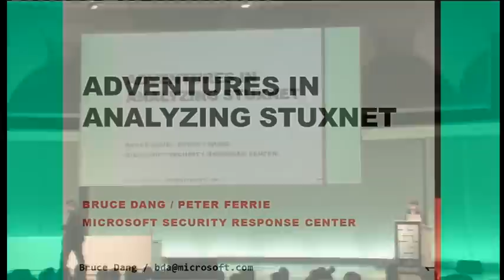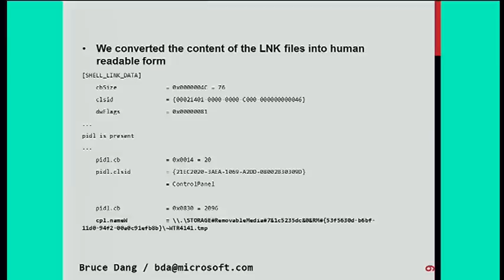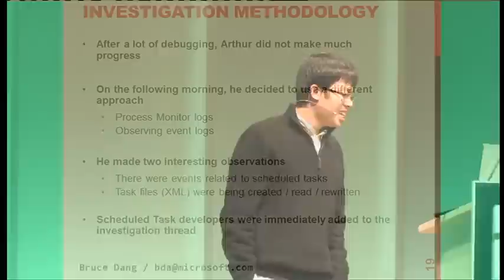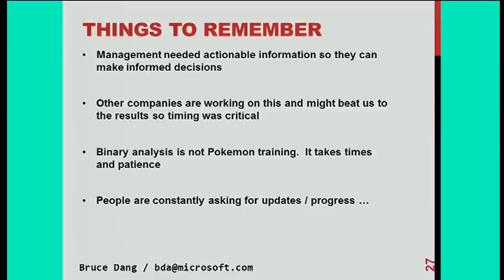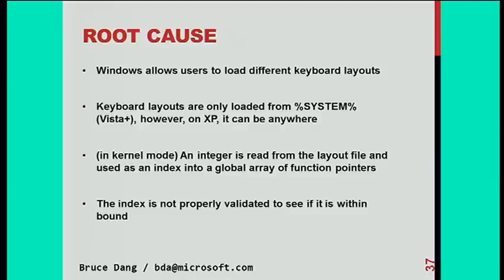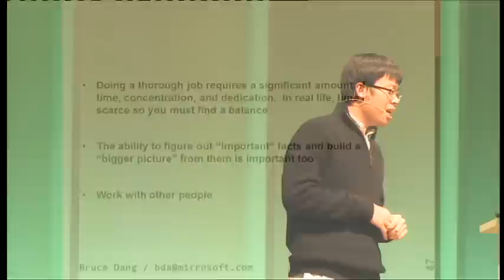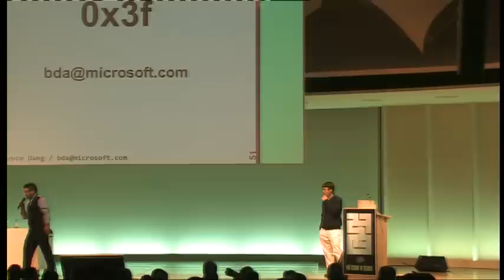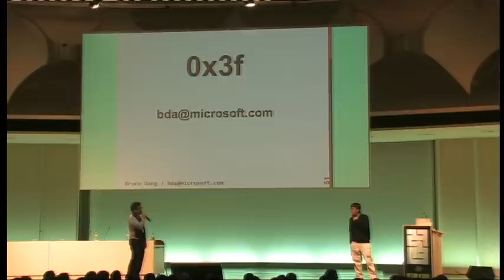[27C3] (en) Adventures in analyzing Stuxnet